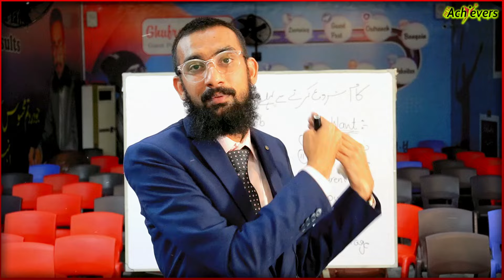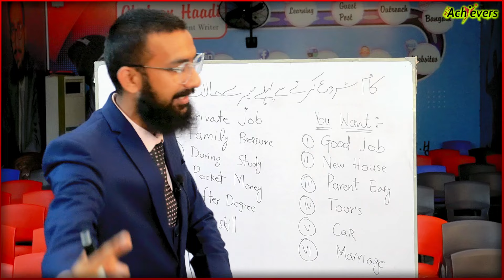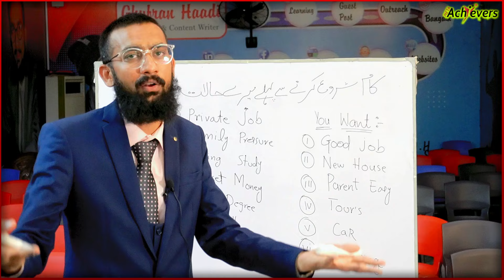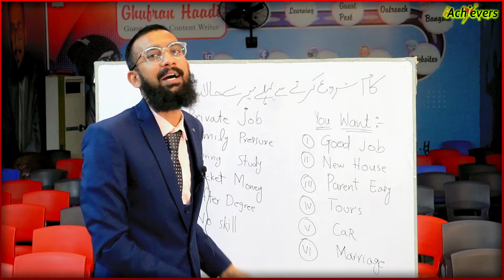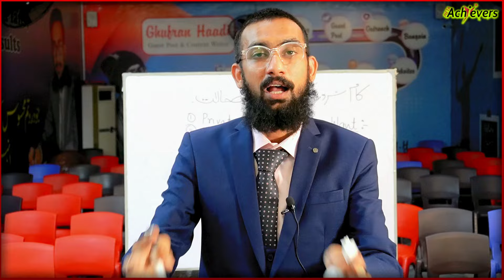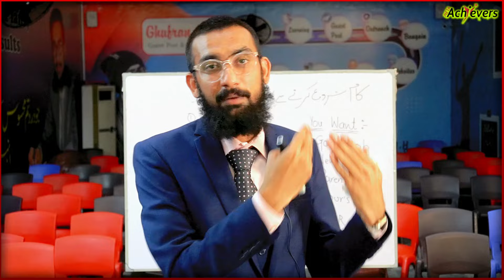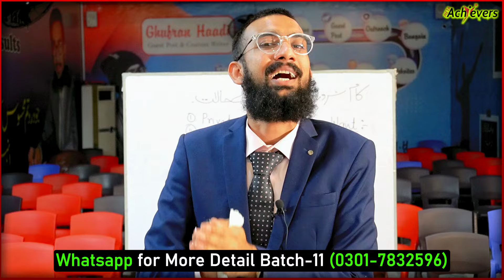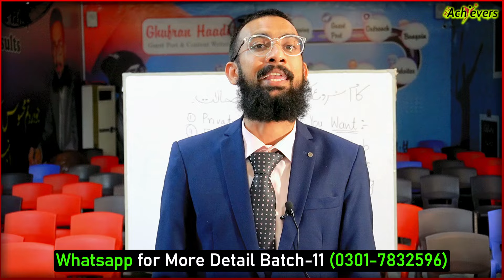How to Change Your Life in Short Time